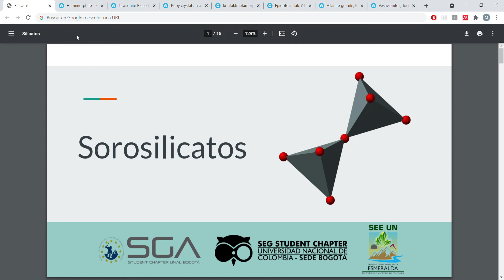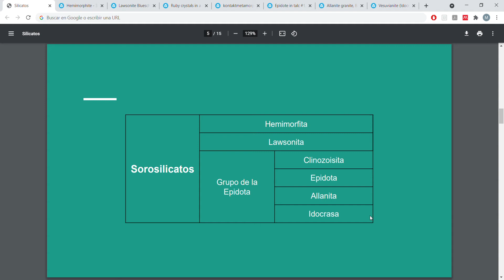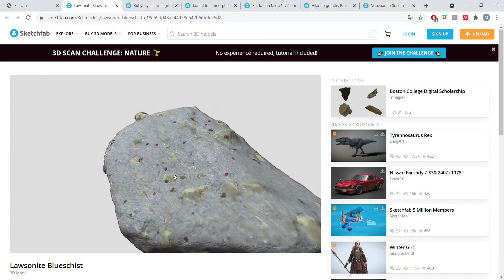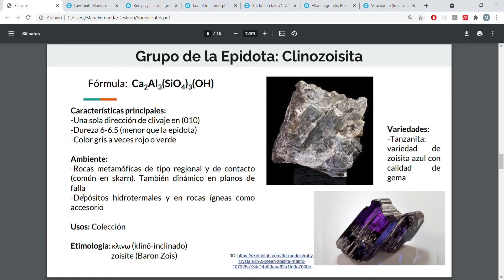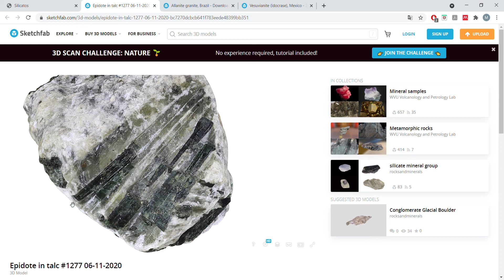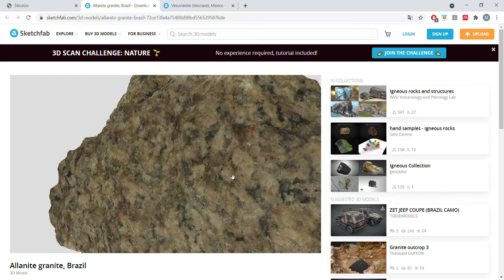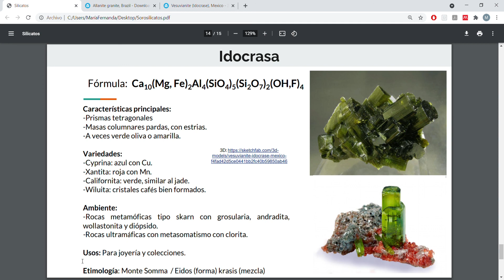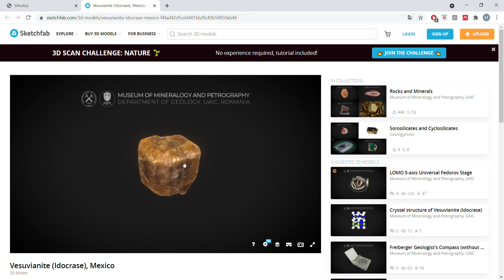5. Sorosilicatos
Ciclo de conferencias de mineralogía.
Organizado por los capítulos SGA, SEG y SEE de la Universidad Nacional de Colombia - Sede Bogotá.

En la siguiente carpeta podrán encontrar bibliografía complementaria y las presentaciones en PDF.

"La mejor forma de aprender es enseñar"